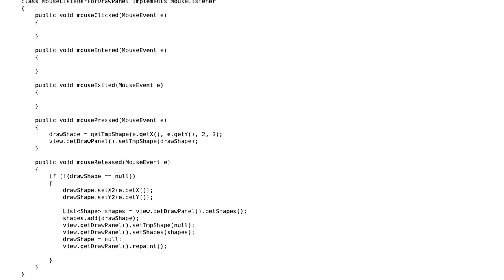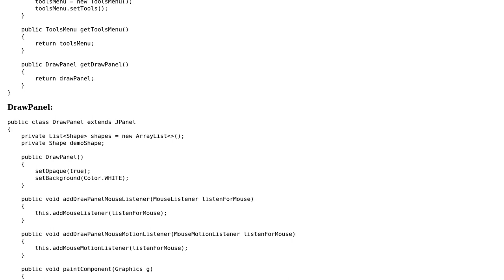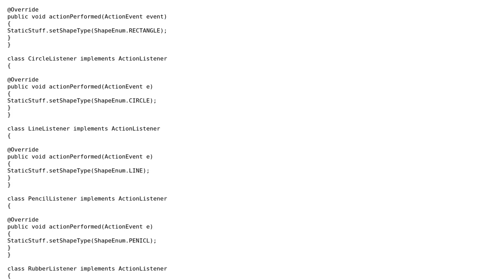Code Review: Implementation of MVC pattern with paintComponent method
With thanks & praise to God, and with thanks to the many people who have made this project possible! | Content (except music & images) licensed under CC BY-SA | Music | Images & others | With thanks to user Pulkownik user Pimgd user Jamal and the Stack Exchange Network Trademarks are property of their respective owners. You are responsible for your own actions.